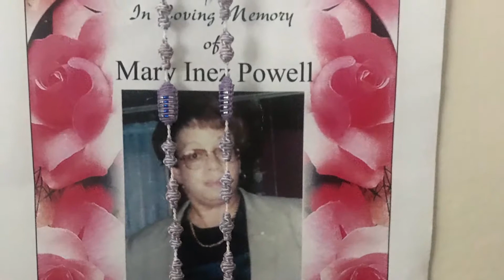Amari Burrell Mrs Z last lecture.